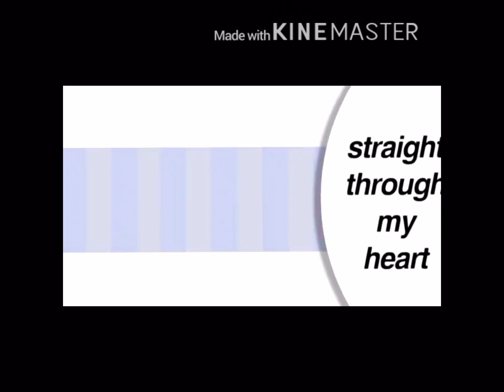Bang bang meme